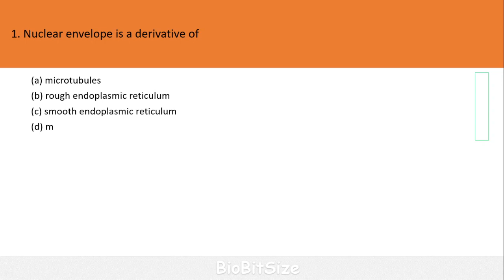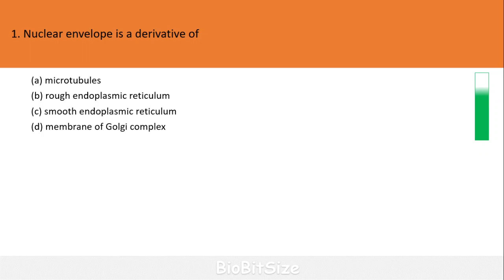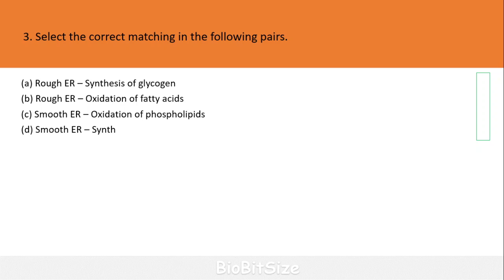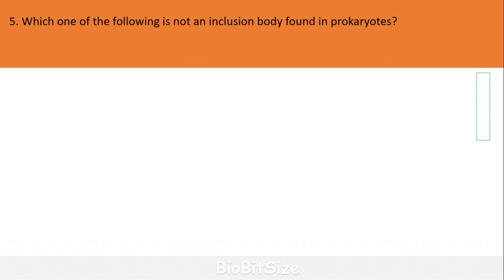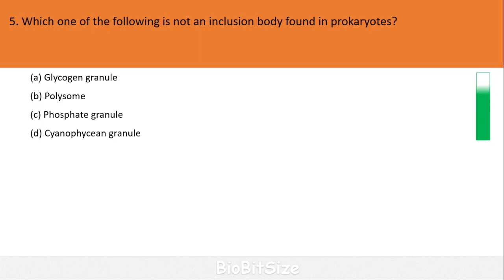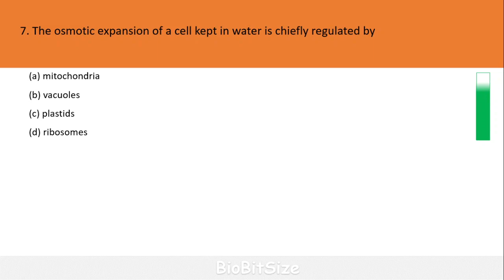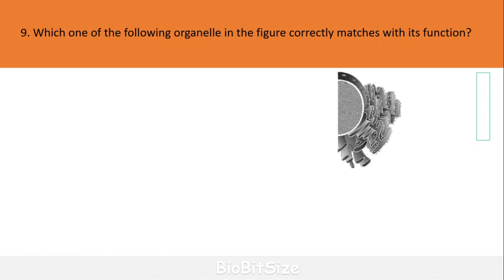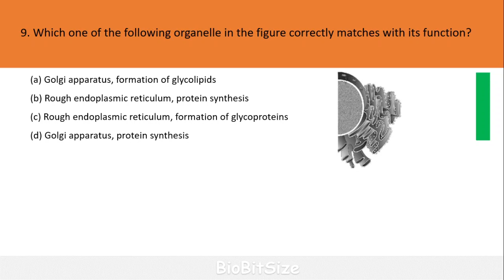BIOLOGY MCQ Series for NEET Based on PYP -22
High yielding MCQs based on past papers. It covers topic on Cell structure. Very useful for NEET exam, More MCQs on cell structure.